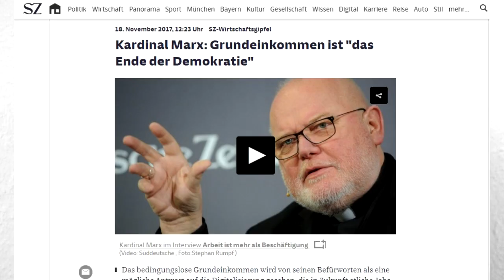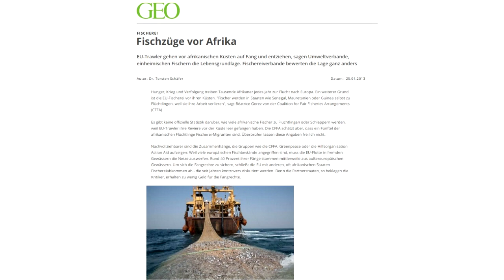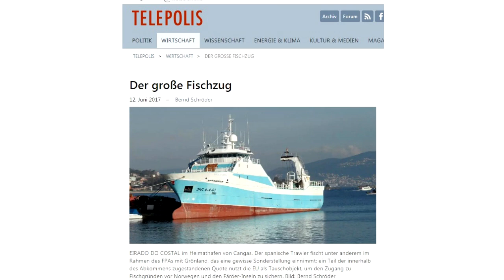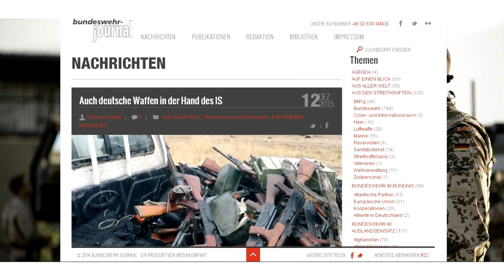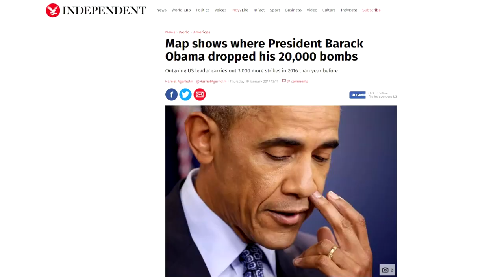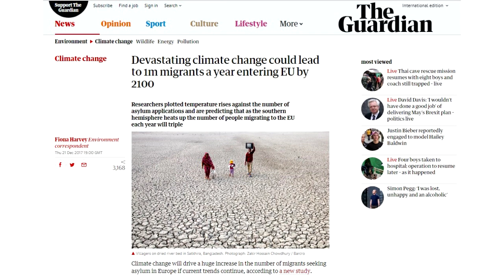Social Media: Trugschlüsse & schmutzige Tricks 18-21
In dieser letzten Runde geht es um die Abart der Verallgemeinerung und die denkfaulen Tricks, für die sie eingesetzt wird.